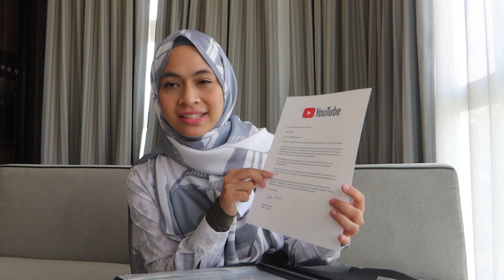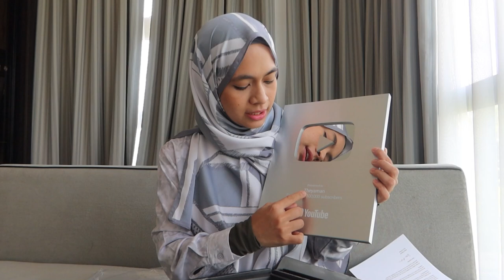Terima Kasih Semua!! Unboxing SILVER PLAY BUTTON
Terima kasih semua yang support channel Yana semenjak dari awal sampai sekarang. Harap segala sharing Yana ni bagi manfaat kat semua k :)

Nak tahu berapa anggaran masa yang diperlukan untuk kita kuruskan badan dan capai berat ideal kita?

Boleh tau sekali berapa sepatutnya berat ideal kita dan berapa keperluan kalori harian kita. Harap membantu ye :)

Untuk join komuniti turun berat kita, boleh join telegram ni ye

Yang serius nak turunkan berat badan dan berminat nak dapatkan coaching boleh klik di sini